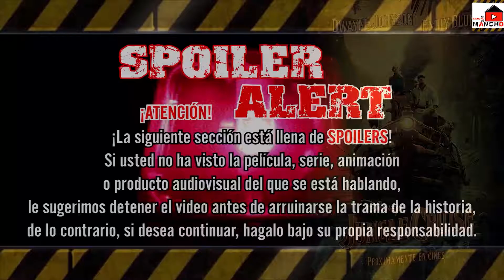Reseña JUNGLE CRUISE | Una película de aventuras con muchas referencias a otras cintas avantureras.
El cine de aventuras está de regreso con esta cinta, JUNGLE CRUISE llega cargada de momentos que facilmente nos recordarán a otras pelìculas de este género.

Conoce mi opinión acerca de esta nueva película de Diney protagonizada por La Roca y Emily Blunt.

Para tu mayor facilidad he dividido este video en los siguientes capítulos:

0:00​​​ Inicio
0:12 Introducción
3:03 Opinión sin Spoilers
8:41 Semejanzas con otras películas